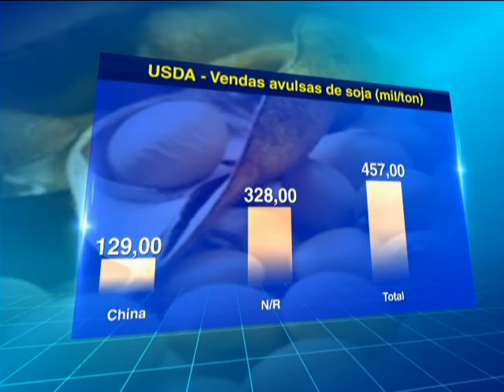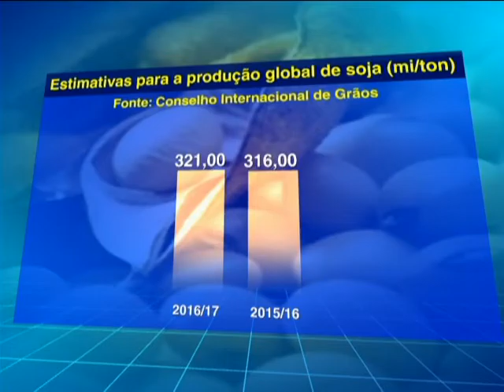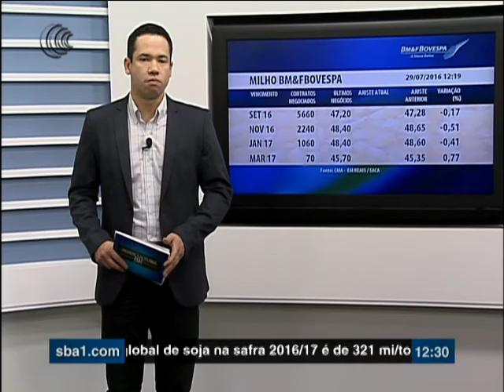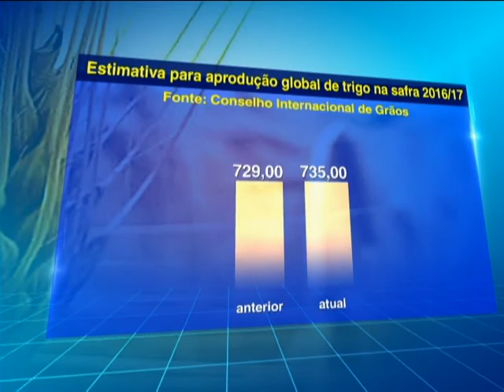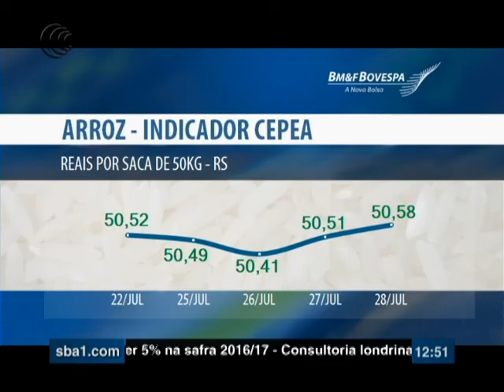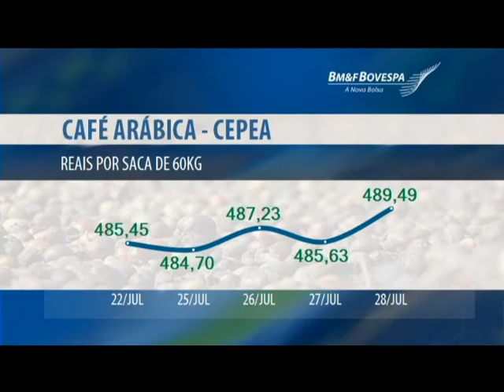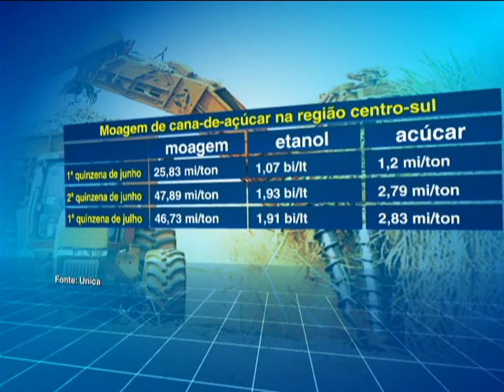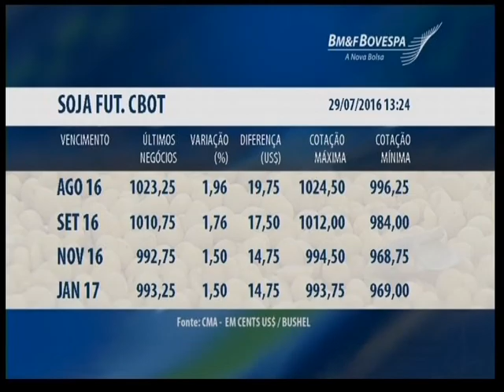Programa Agricultura BR - 29/07/2016